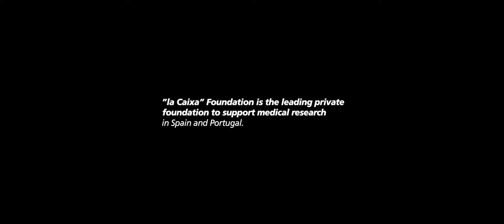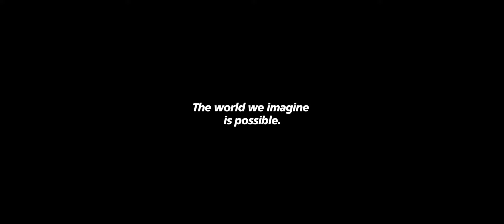The world you imagine "la Caixa"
Film advertisement for "la Caixa" Foundation

This film is dedicated to all the talented people that are making a better world through their imagination.
Creative directors: Alex Mas & Marc Navarro
Copy writer: Alex Mas
Director: Gerard Montero
DOP: Alex Font
Producer: Andrea Gutierrez